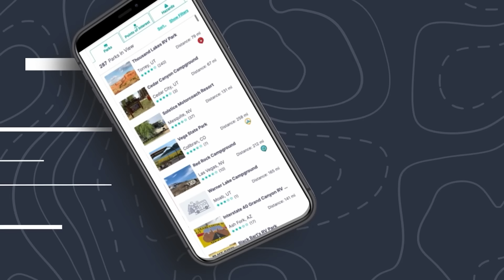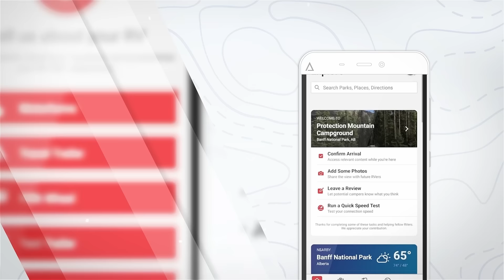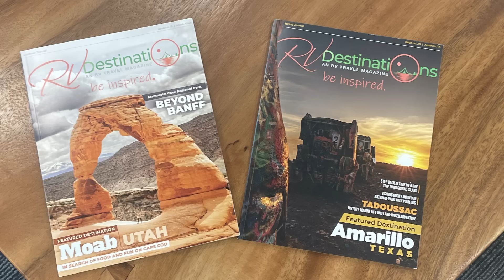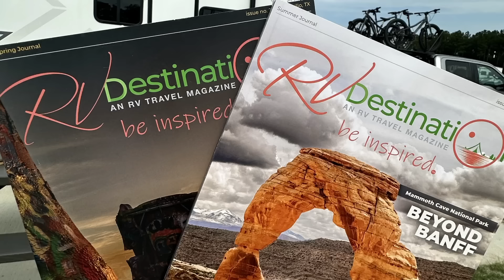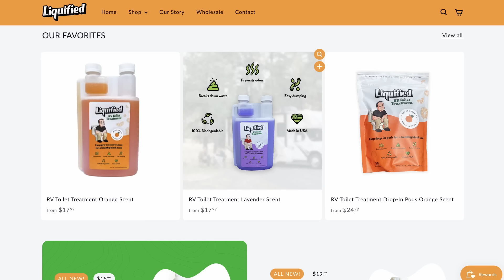333. Does RVing Cause Us to Fight More? RV Conflicts and How We Manage Them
In this episode of RV Miles, Jason and Abby discuss the realities of living in a small RV and the conflicts it can bring. After eight years of RVing across North America, they share personal stories, stressors, and tips for managing disagreements on the road. From dealing with rig problems and route planning to the essential need for personal space, this candid discussion aims to help fellow RVers navigate the challenges of RV life.

IMPORTANT LINKS:
Tickets for HOMECOMING are now on sale! Save $25 a ticket by becoming a Mile Marker today!

* Harvest Hosts: Save 15% on a Harvest Hosts membership with MILES
*Save 20% on RV Destinations Magazine with code mile20 at rvdestinations.com

00:00 Introduction: Does RVing Heighten Conflict?
00:02 Living in a Small RV: The Realities
01:07 The Stressors of RV Life
02:48 Managing Expectations and Disappointments
04:53 Learning to Travel Differently
11:23 Community and Support in RVing
14:14 Upcoming Homecoming Rally
17:30 Sponsorships
18:50 Common Stressors in RVing
24:04 Handling RV Breakdowns and Repairs
34:30 Conflict Resolution in Small Spaces
40:05 Travel Stress and Flexibility
42:58 The Importance of Active Listening
43:56 Adapting to Unexpected Challenges
45:14 Splitting Up and Personal Space
46:45 Engage with Us: Share Your Thoughts
47:46 Sponsorships
49:25 Locked Out: A Home Mishap
54:14 Hiker Found Alive After a Month
56:26 Book Review: A Court of Thorns and Roses
01:02:32 Small Town Life
01:06:18 Conclusion